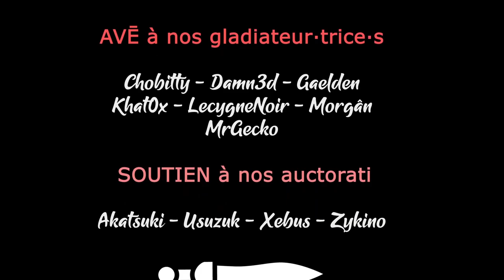Batboy - Ep13 - Un petit verre [FR][Zykino]